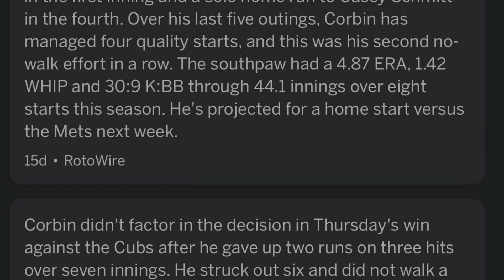They leave bum ass Corbin in 92 pitches 6 innings 10 fantasy pts with qs